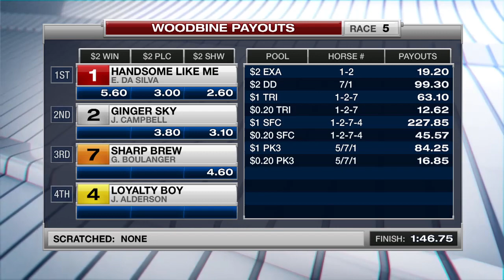Woodbine, Tbred, October 22, 2017 Race 5